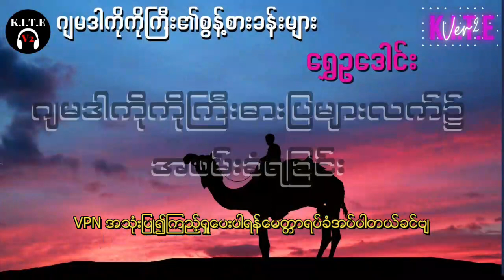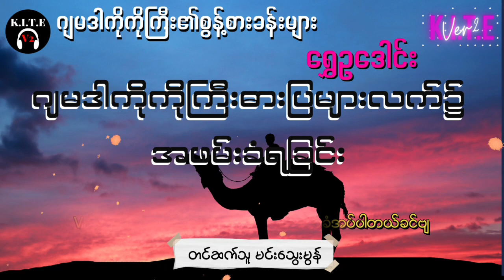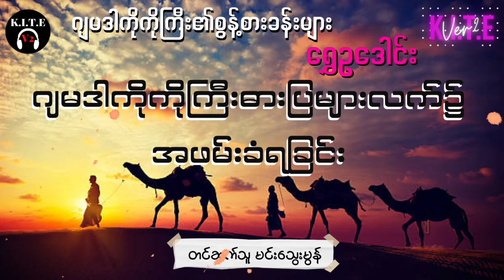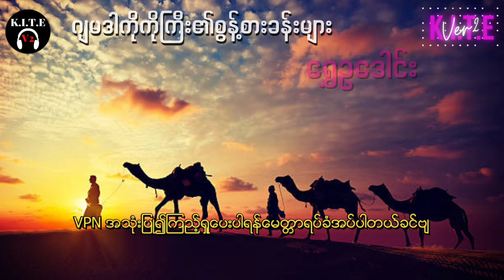ဓါးပြများလက်တွင်းသို့ရောက်ရှိခဲ့ခြင်း၊ ဂျမဒါကိုကိုကြီးစွန့်စားခန်းများ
ရွှေဥဒေါင်း
ဂျမဒါကိုကိုကြီးစွန့်စားခန်းများ
အန်ကယ်သော်လည်းကံမကယ်ခဲ့ပုံ